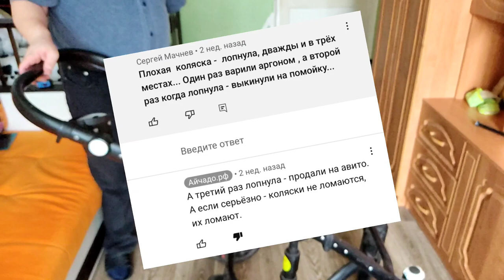Г@вно коляска Rant Aura (рант Аура). Рама лопнула в четырех местах.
●▬▬ஜ۩Мачнев_Сергей_Юрьевич۩ஜ▬▬●
░░░░░ ВСЕМ ДОБРА И ЗДОРОВЬЯ ░░░░░

Видеообзор коляски Rant Aura.

Ссылки на предыдущие ролики. ⬋⬋⬋⬋⬋⬋⬋⬋⬋⬋⬋
👉Сосна кедровая🌲
Как самому вырастить Кедр🌲
Кедр сибирский & Корейский
Жизнь после ампутации руки.